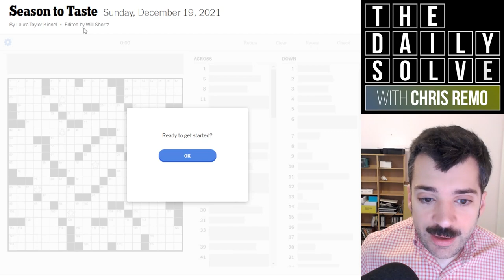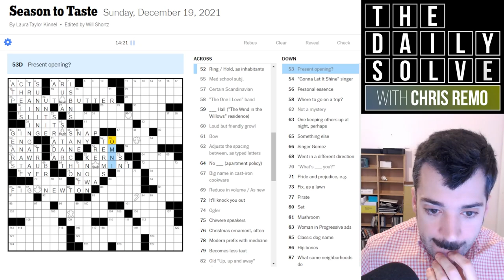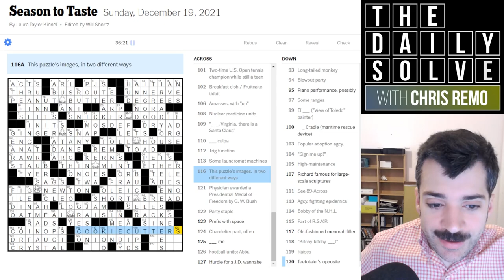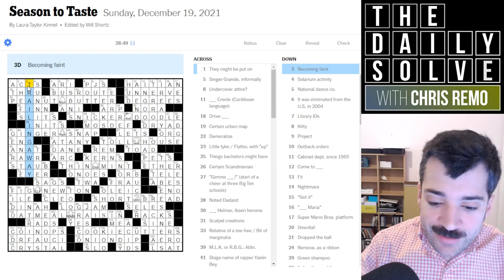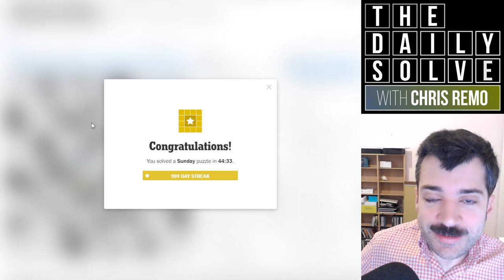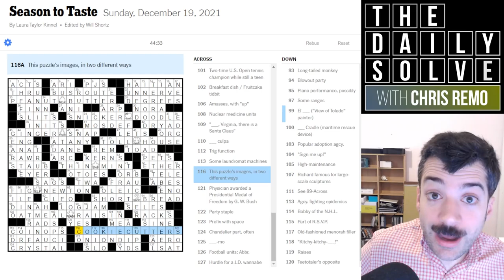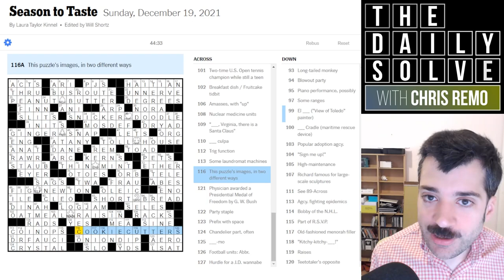A Christmas Crossword with a Thrilling Theme - 19 December 2021 New York Times Crossword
Today's Sunday puzzle has quite an extensive theme—I caught on to part of it straight away, but its secrets continued to unfold throughout the solve! Join me.

This is the New York Times crossword puzzle for Sunday, 19 December 2021:

00:00 Introduction
02:24 Yesterday's clues
06:09 Today's solve
46:21 Puzzle recap
48:37 Epilogue